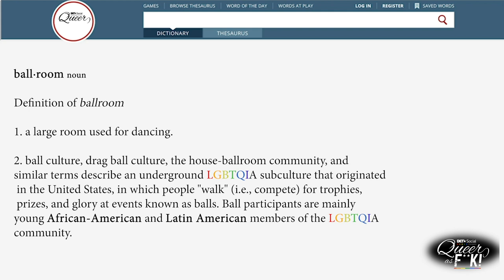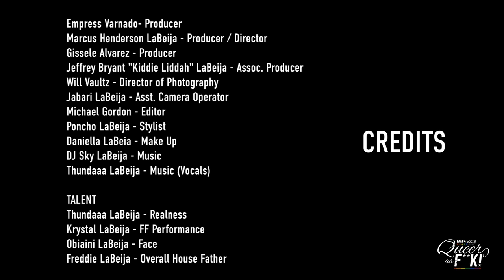The Story Behind The Ballroom Scene & The Safe Space It Presents | Queer As F**K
BET is committed to highlighting beauty, power, and diversity in ALL of our stories. Watch Ballroom: A Safe Space to get a healthy dose of Queer S%&T! BETQueerAF!